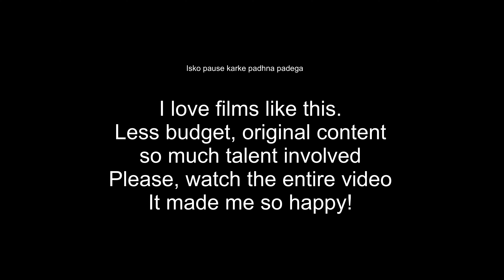The Creator | Best movie on Artificial Intelligence | Honest Feelings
Don't miss out on our upcoming videos where we explore various movies and share our genuine perspectives.